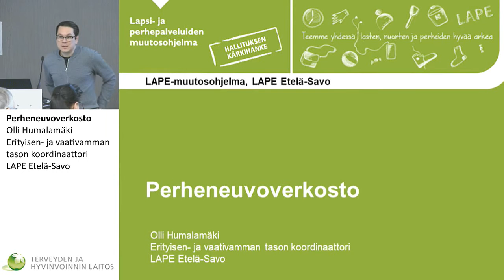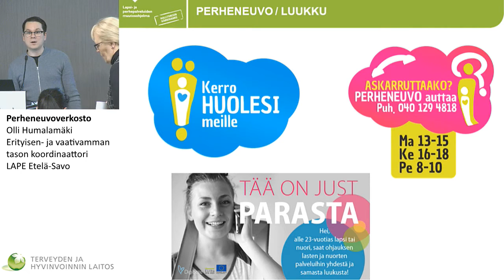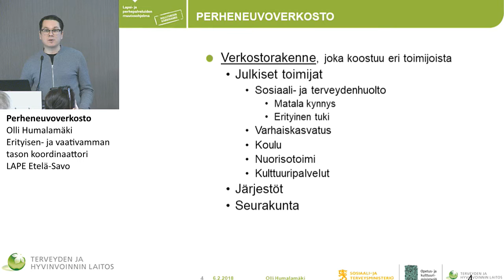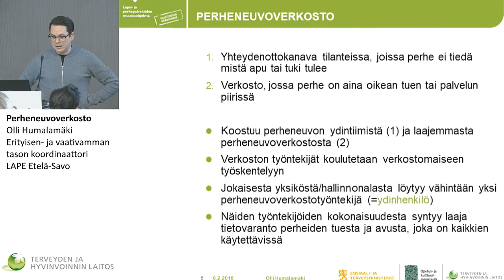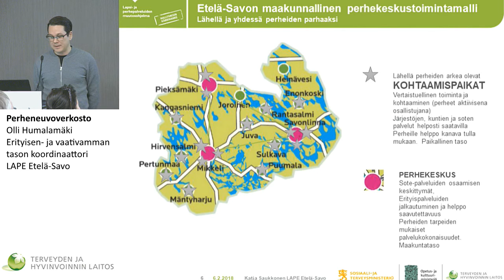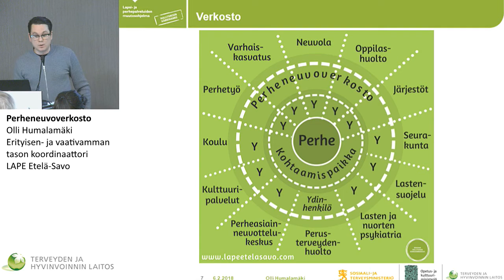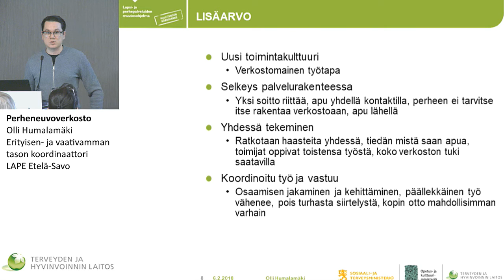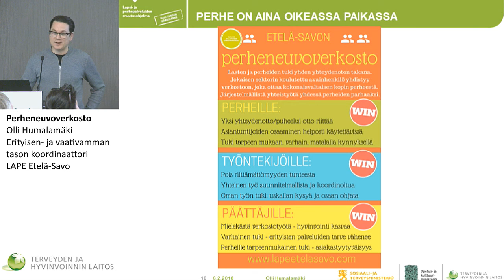Perheneuvoverkosto, Olli Humalamäki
Valtakunnalliset LAPE-päivät

Työpaja 2: Monialainen/monitoimijainen arviointi ja avun antaminen. Matalan kynnyksen ja erityis- ja vaativan tason yhteinen työpaja